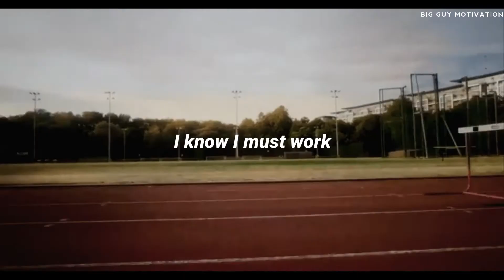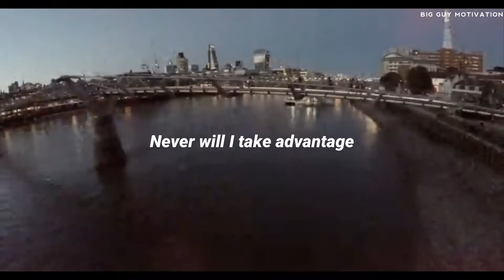I WILL PUSH - Powerful Motivational Video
Follow our social channels for daily motivational photos and videos.